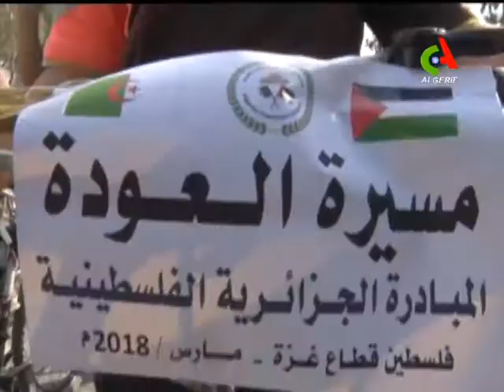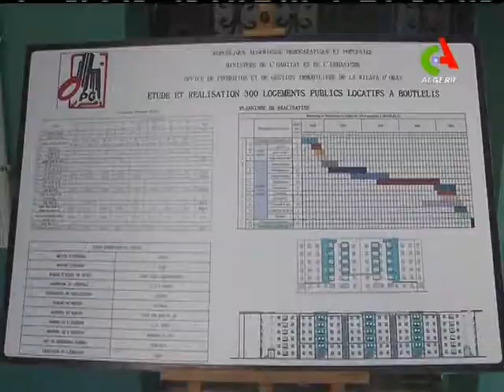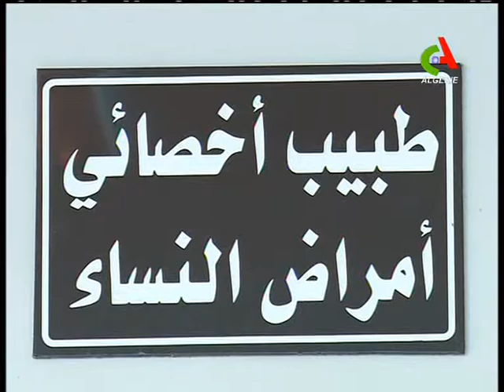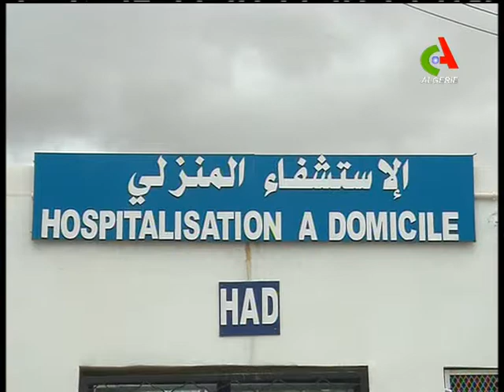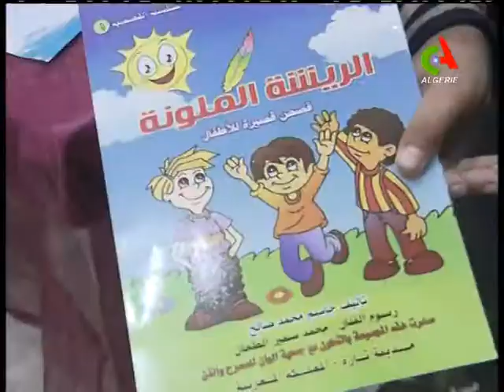JT18H 30 03 2018